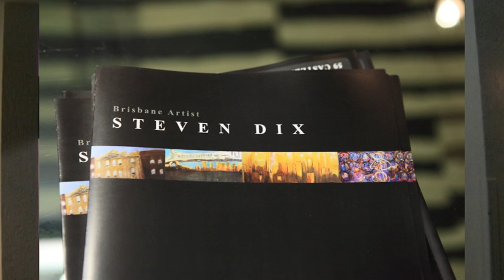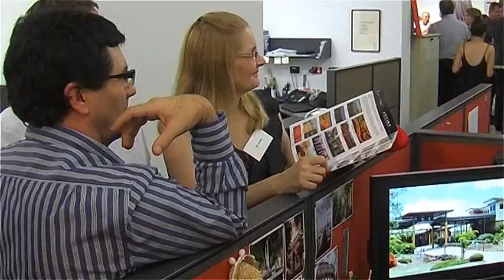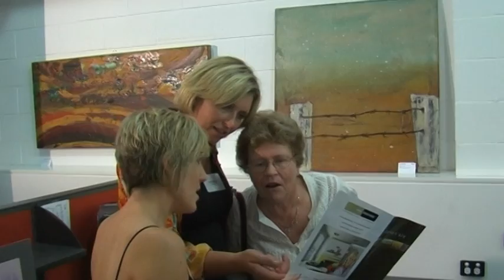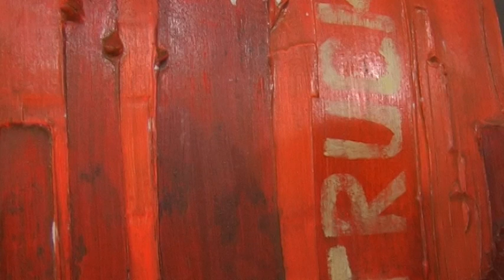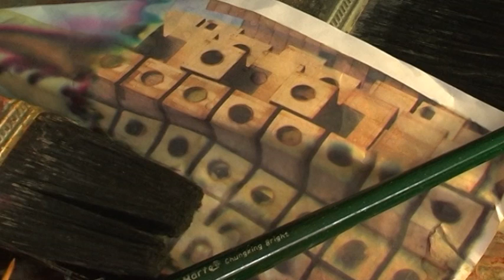Steven Dix Art Exhibition April 2009 New Farm, Brisbane QLD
This is some footage of an exhibition of artworks held at Parups Waring Architecture (formerly). Thanks to Louise Van Ristell and Bob Dix, and of course many many others.

AussieMarketingGuy - Tips for CEOs, Sales Managers, and HR.

Hi, I am Steven Dix, I am not here to teach marketing people how to get famous on YouTube. I am here to help decision-makers with fast tips and cut through all the BS.